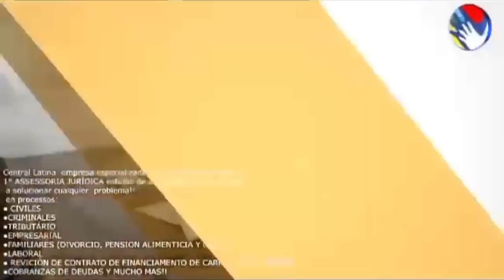2 temporada: RECUERDO INOLVIDABLE CAP.9